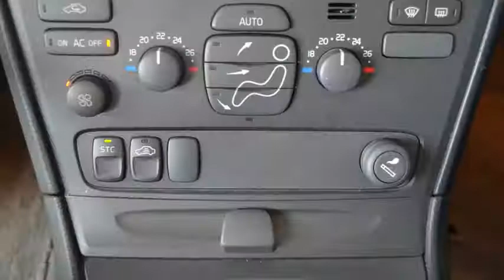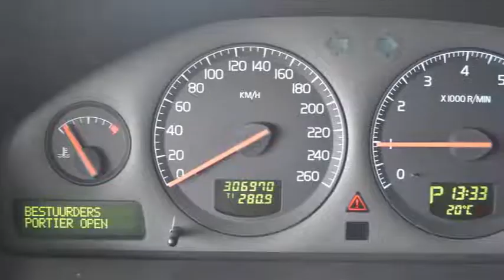Volvo S60 2.4 Edition Automaat Airco ECC Inruil mogelijk .